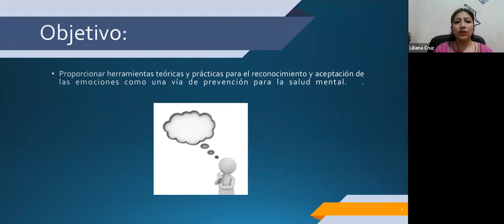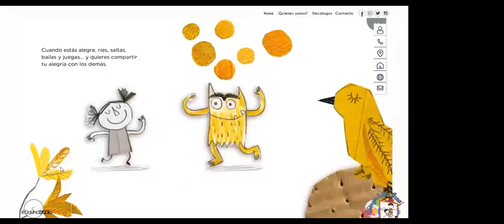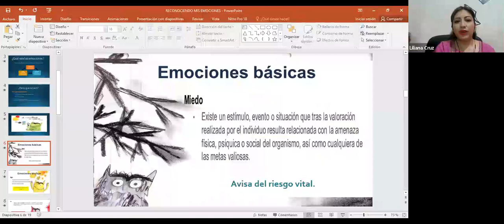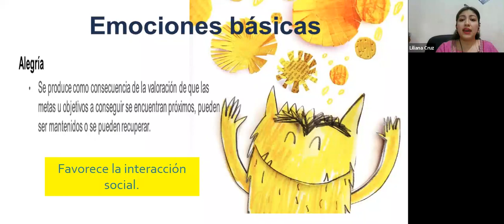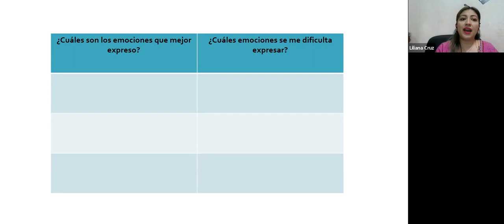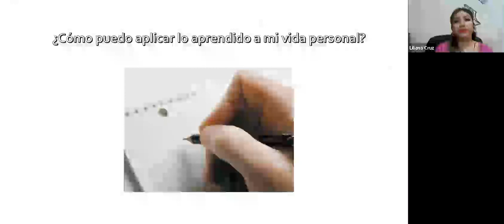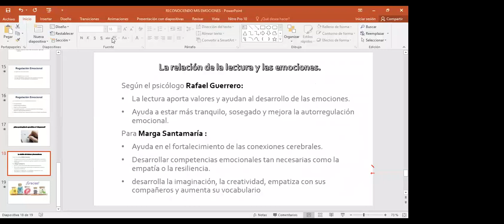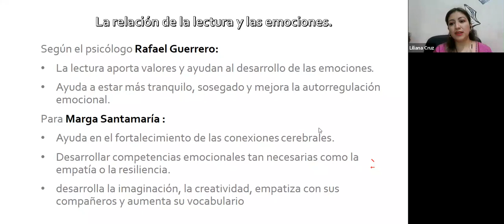Ponencia Reconociendo las emociones una vía hacia la salud mental EDITADA